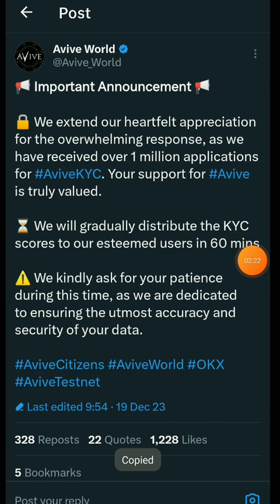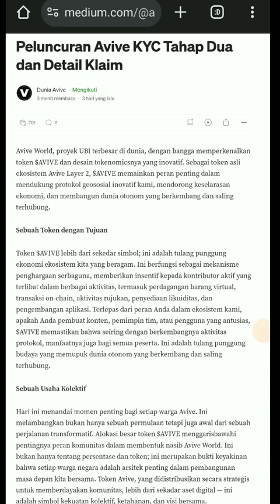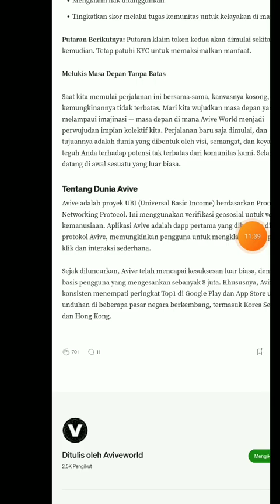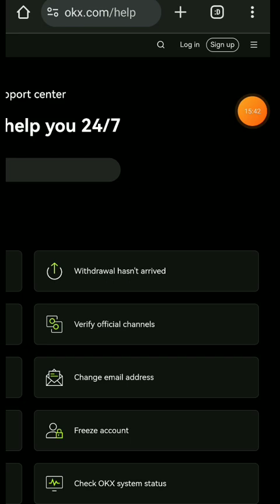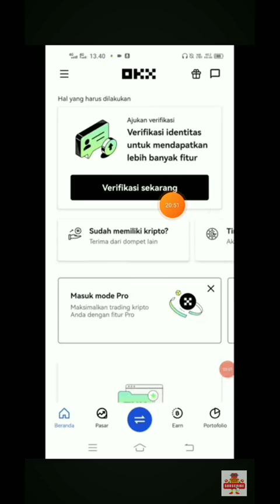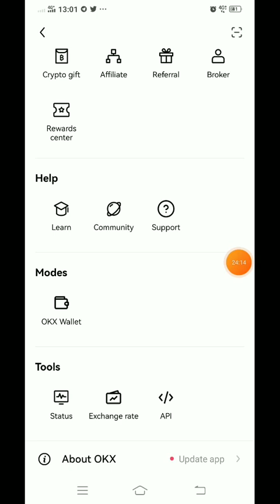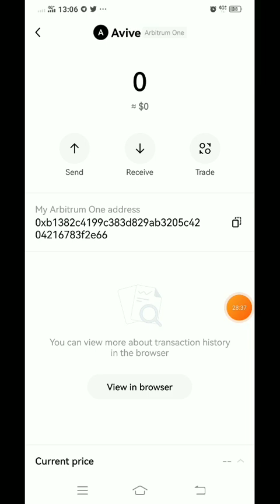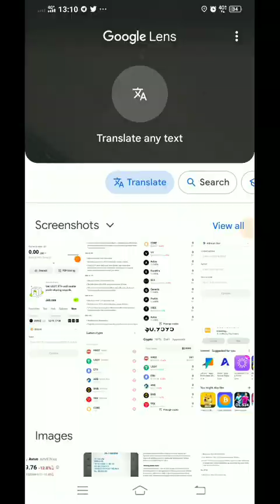AVIVE Announcement & OKX explain to use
REFF CODE: arul20

SC Avive jaringan Arbitrum:
0x5117f4Ad0bc70Dbb3B05bF39A1EC1Ee40DD67654

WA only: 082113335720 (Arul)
Tele: @CRPTCHA (Arul)